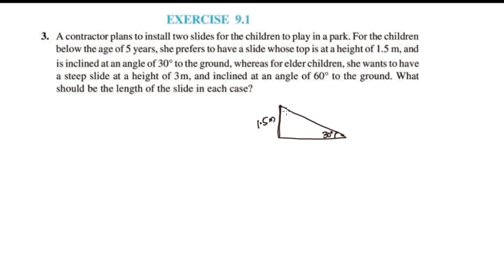Exercise 9.1 Q.no.3 New Syllabus 2023-24 CBSE Class 10 Maths Chapter 9 In Malayalam